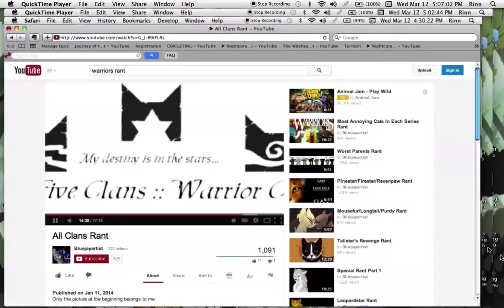brightheart speedpaint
:3
sorry its late really late
angain for warrior of the week is brightheart

next weeks is going to be ONE OF MY favorite cats .
LONGTAIL :3

want me to draw your oc in warrior of the week comment and i might have time to